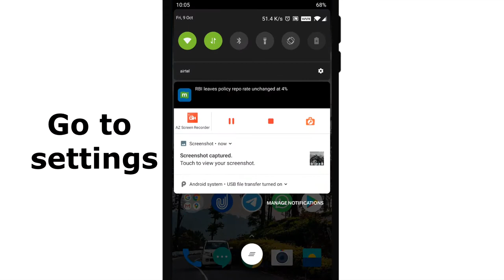Instagram dark mode Trick | Oneplus devices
Turn on the Instagram dark mode by changing the setting in the developer options.
* Social Media *